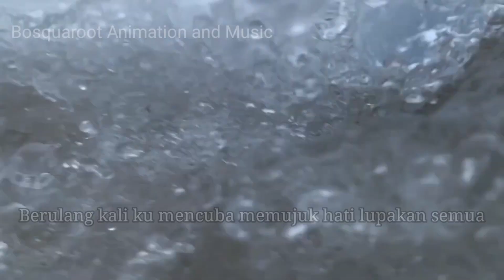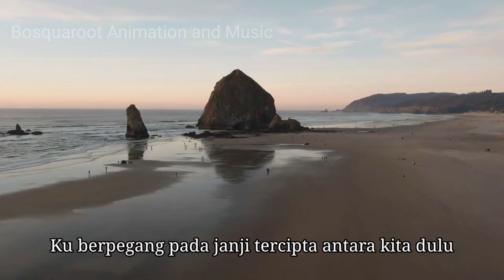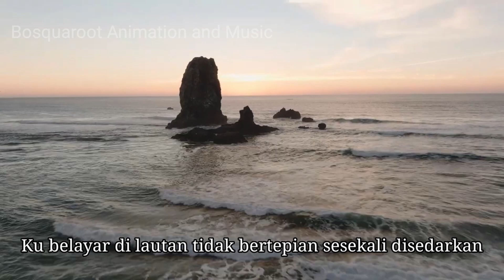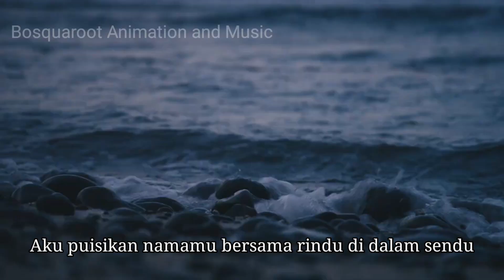Ella - Sepi Sekuntum Mawar Merah (Male Version)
Any request just comment down bellow...thanx

Mutiara Pujangga:
Bahagia di mata orang lain indah, bahagia di mata sendiri hanya diri yang tahu sama ada baik atau sebaliknya.

For your information:
-the song just only the convert from original with lower pitch
-sorry for the bad sound